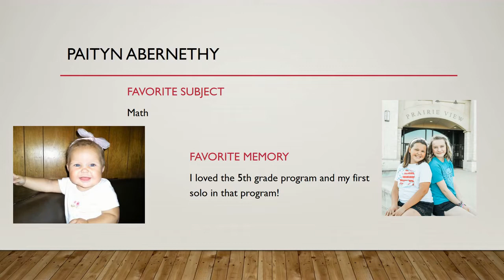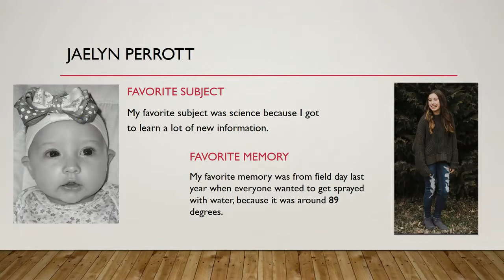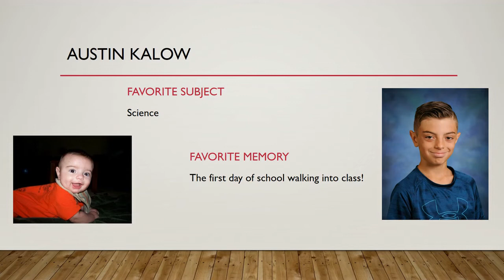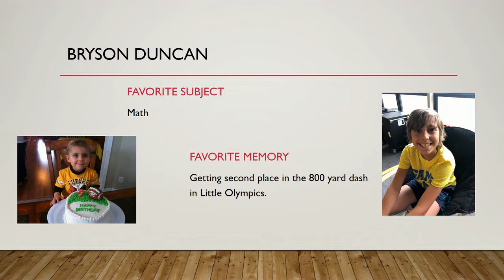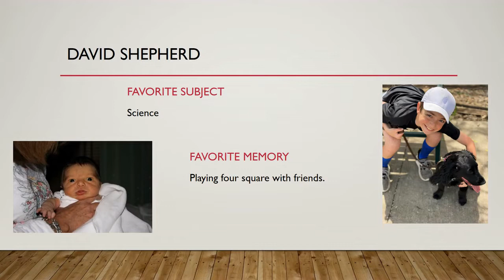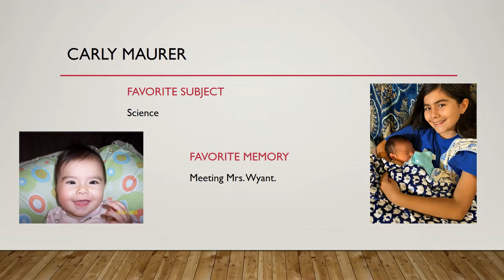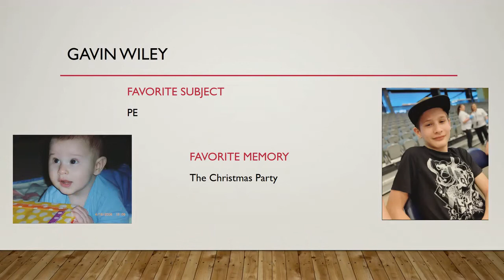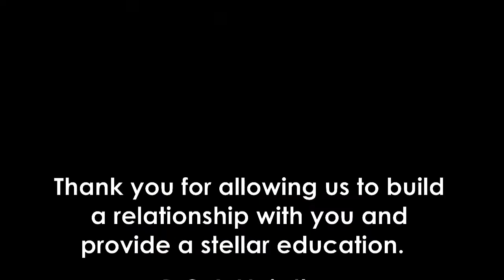2019-2020 - 5th Grade Drive Thru Recognition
Video recognition of 5th grade students during the Covid-19 pandemic and school closures.